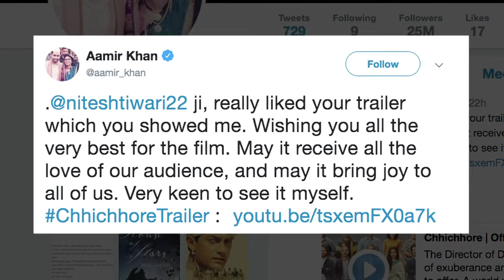Aamir Khan is keen to watch 'Chhichhore'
Superstar Aamir Khan has praised the trailer of his "Dangal" director Nitesh Tiwari's "Chhichhore". He says he is keen to watch the forthcoming film.